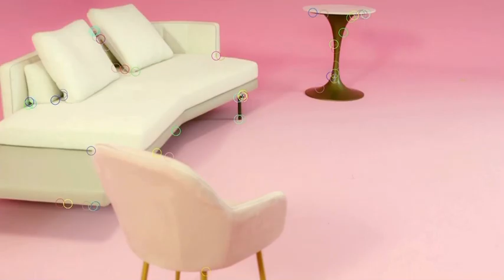Cooooooool! ‘WALK X’ the AI robot is beyond your imagination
AI robot “WALK X” is expected to make debut at the World Artificial Intelligence Conference (WAIC)  which will be opened on July 9 in Shanghai.